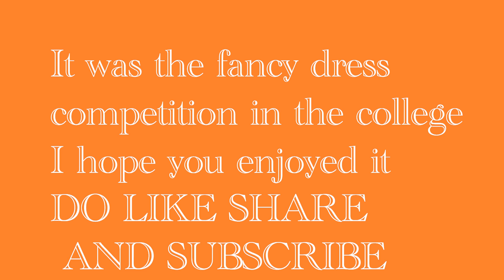Fancy Dress Competition in DU | Competition in college | voldemort look | College Vlog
It was really an amazing vlog with so much of fun and i hope you will definitely gonna love it.